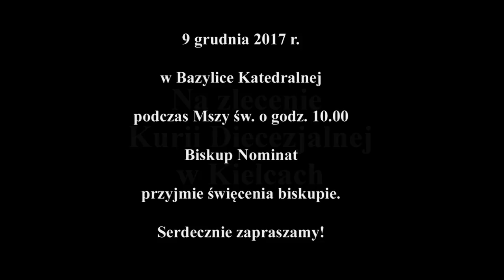Rozmowa z biskupem nominatem diecezji kieleckiej Andrzejem Kaletą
8 listopada 2017 r.
Ojciec Święty Franciszek mianował ks. prałata dr. Andrzeja Kaletę
biskupem pomocniczym diecezji kieleckiej
przydzielają mu stolicę tytularną Massita
9 grudnia 2017 rw Bazylice Katedralnej
podczas Mszy św. o godz. 10.00
Biskup Nominat przyjmie święcenia biskupie.
Serdecznie zapraszamy!